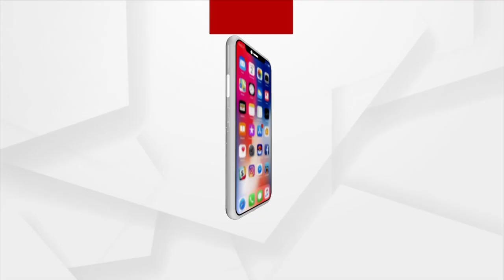ସାମ୍ବାଦିକ ସମ୍ମିଳନୀରେ ବର୍ଷିଛନ୍ତି ଛାତ୍ର କଂଗ୍ରେସର ରାଷ୍ଟୀୟ ସଂଯୋଜକ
ମୁଖ୍ୟମନ୍ତ୍ରୀ ନବୀନ ପଟ୍ଟନାୟକ ସ୍ୱଚ୍ଛତା ଓ ସାଧୁତାର ଆହ୍ୱାନ କୁ ଗୃହ ବିଭାଗର ଉଚ୍ଚପଦସ୍ଥ ଅଫିସର ବେଖାତିର କରୁଛନ୍ତି ଏବଂ ସେ ବିଶୃଙ୍ଖଳିତ ଅଫିସର ବୋଲି କହି ସାମ୍ବାଦିକ ସମ୍ମିଳନୀ ରେ ବର୍ଷିଛନ୍ତି ଛାତ୍ର କଂଗ୍ରେସ ର ରାଷ୍ଟୀୟ ସଂଯୋଜକ ଅଖିଳେଷ ଯାଦବ...।